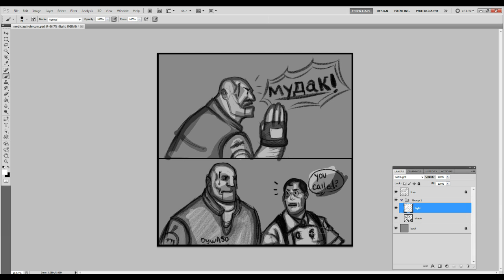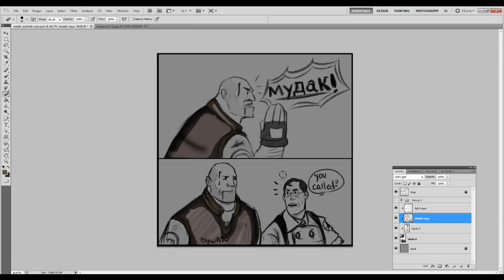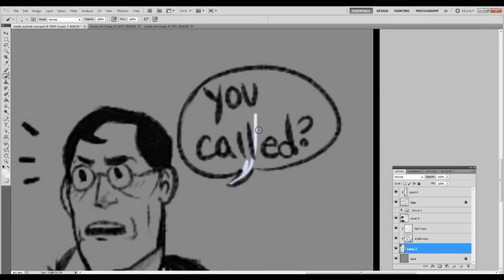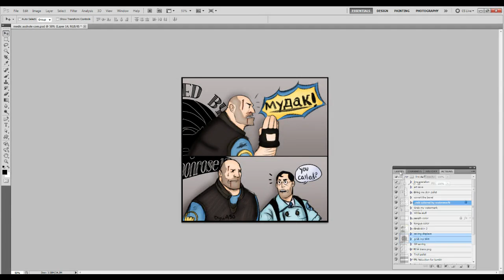Hey Medic Speed Paint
The Story

I was on a Russian server last week and this Heavy on my team got in a fight with our team sniper in spawn over his poor headshotting skills, and the Heavy began yelling ‘мудак’ over mic which is Russian for asshole.

well the team medic ran over and said in a thick British accent ‘you called?’ over mic which led everyone to discover the medic mistook the Russian word for asshole, мудак (pronounced mood-ak), as the heavy calling for him.

also because Russians are assholes everyone, even on the blu team, began yelling мудак мудак мудак over and over into the mic as they laughed their ass off because that one British medic responded to the word asshole as if it were his name.

I didn’t have the heart to tell him they weren’t just mic spamming him when he got confused as to why literally everyone was yelling medic at him

Now to the coloring

When I saw it I laughed and thought to color it because they are an awesome person and such. I decided to do blu team this time. what has the world coming to I am doing blu medic and heavy lol.

I hope you guys like it and share and all of that good stuff. Tell me what you think blah blah blah Enjoy